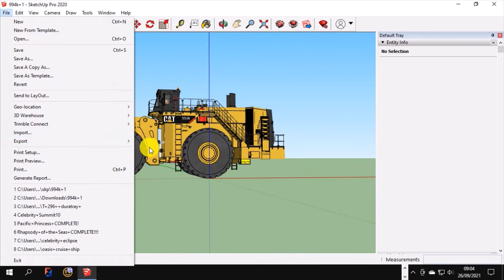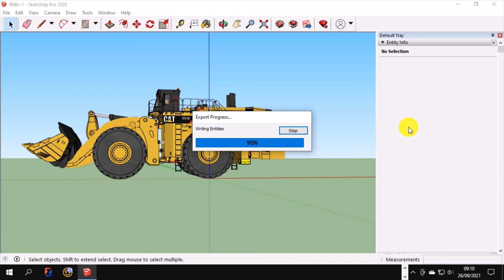Exporting CAT 994K for convert Gta 5 FiveM oi3 Dnb music